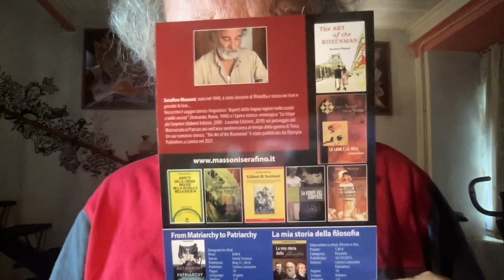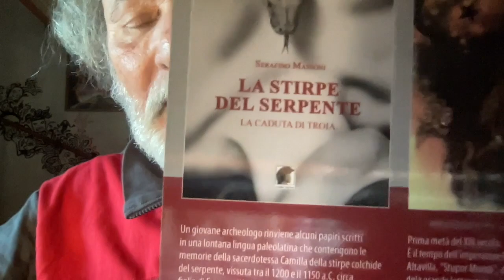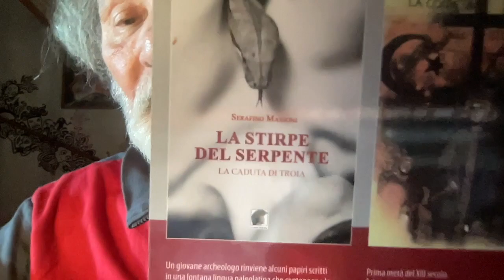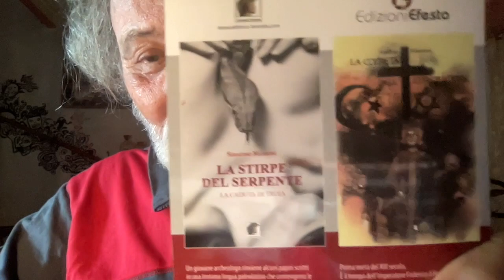ALESSANDRO HA UCCISO GIULIA